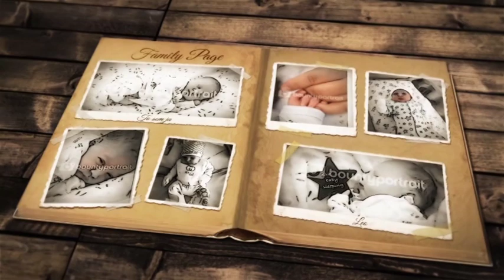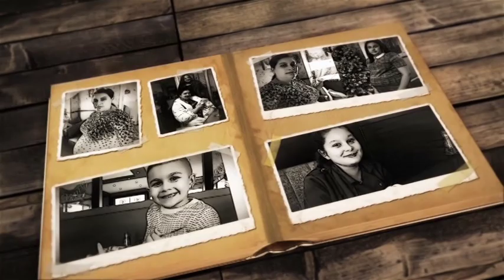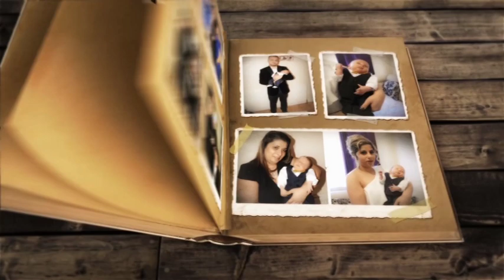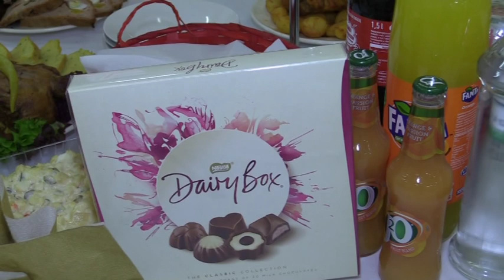Krst Leo Tancos 9.2.2019 (Tax Band) 1.cast